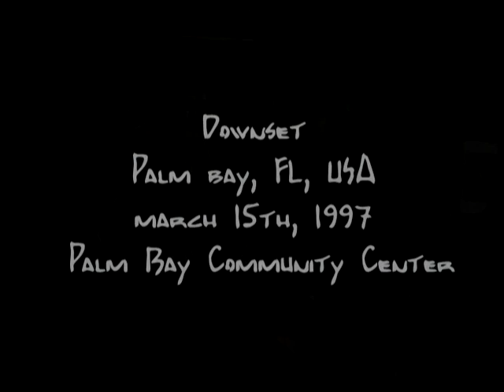downset Live - COMPLETE SHOW - Palm Bay, FL, USA (March 15th, 1997) Community Center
downset
Palm Bay, FL, USA
March 15th, 1997
Palm Bay Community Center

Supported Acts:
Vision of Disorder
Stillsuit
Earth Crisis

Setlist:
Sangre de mis manos
Downset
Empower
Holding Hands
Pocket Full of Fatcaps
Eyes Shut Tight
Ritual
Hurl a Stone
Touch
Anger!
(Unknown)
Burning Fight (Inside Out cover)

Filmed By: Unknown
Angles: Tripod / Soundboard
Transfer: Unknown Gen VHS Tape Transfer

Rey Oropeza – vocals (1992–present)
Brian "Ares" Schwager – guitar (1992–present)
James Morris – bass guitar (1992–2003, 2014–present)
Christopher "Krasp" Lee – drums (1992–1999, 2001–2005, 2013)

It's a pleasure seeing so many of you liking our videos.

We've noticed some people want to contribute to this channel. Bare in mind we don't ask anything from anyone. We will keep sharing videos with all of you for as long as we can. Any contributions will go to future tape purchases followed by us sharing on here in the future!